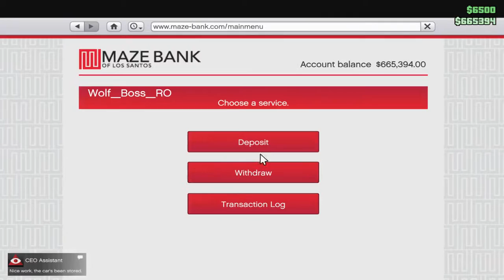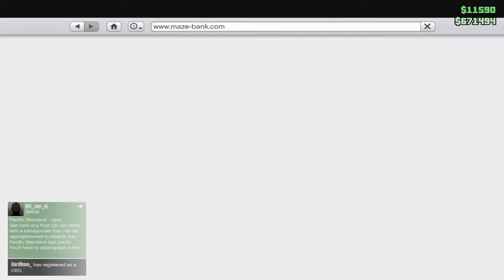GTA 5 Online # 15